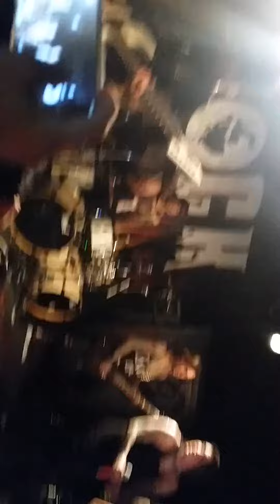Escape the Fate - One For The Money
The Death of Juliet just hanging with Escape The Fate as they tour through Tucson